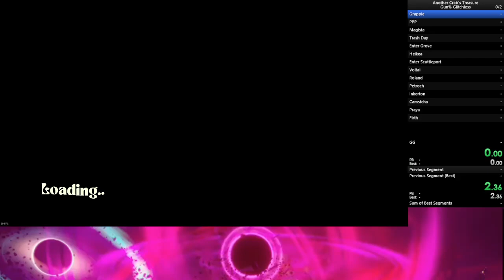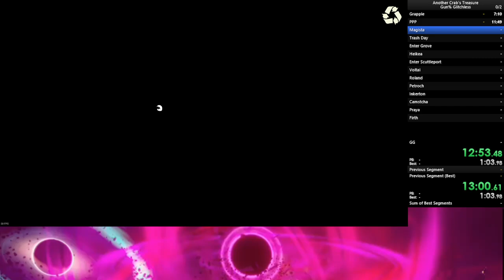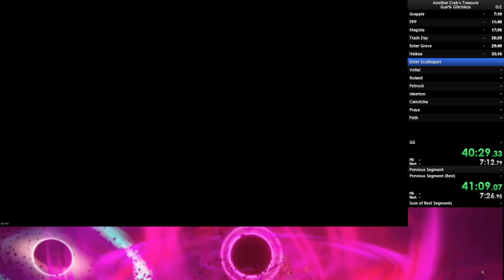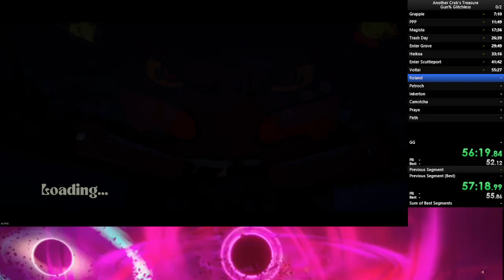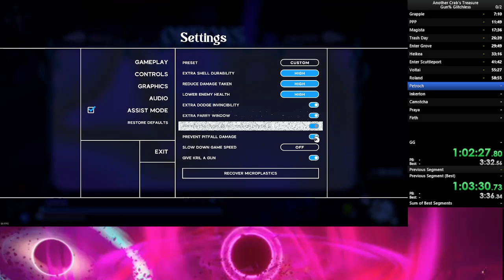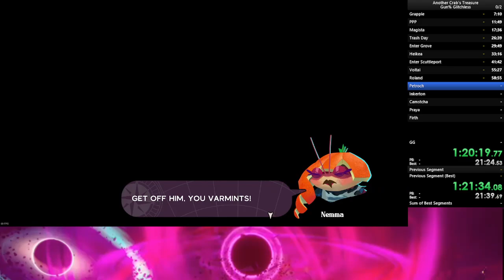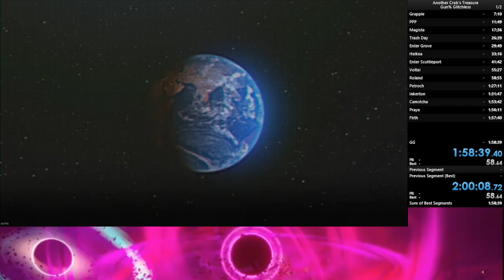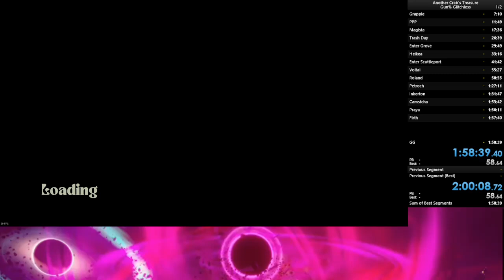Another Crab's Treasure - Gun% Glitchless (first run) in 1:58:39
HOLY cow this run was terrible and so so scuffed but you know what it's $5 for trans people if I submit it soooooooo

I never speedrun 3d games lol so this was an Experience, also got so so lost several times